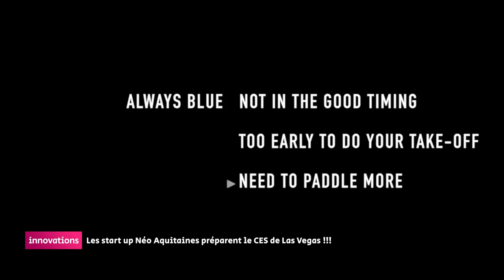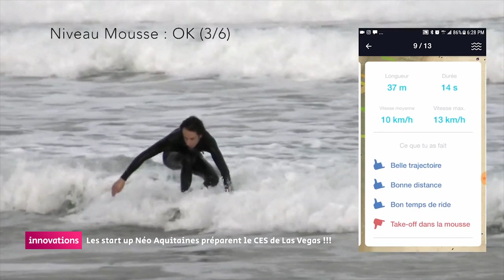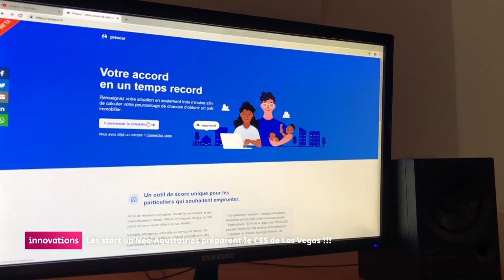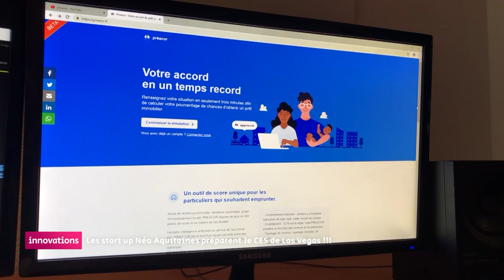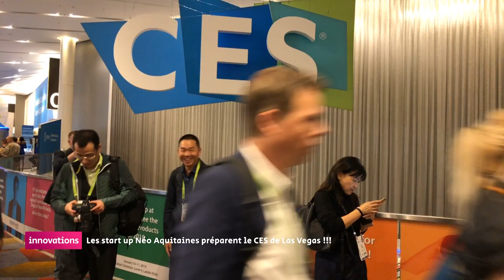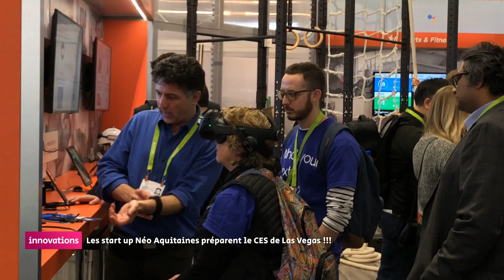Innovations en Nouvelle-Aquitaine - CES Las vegas 2019